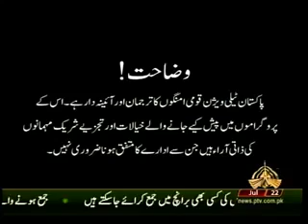SARSABZ PAKISTAN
Anjeer (EP. 14)